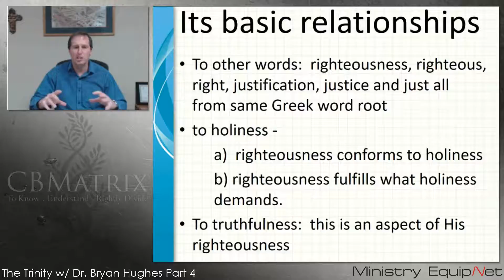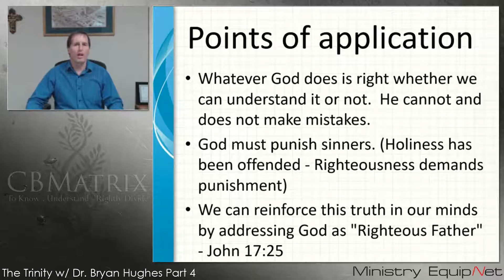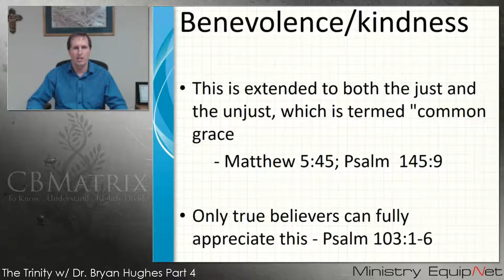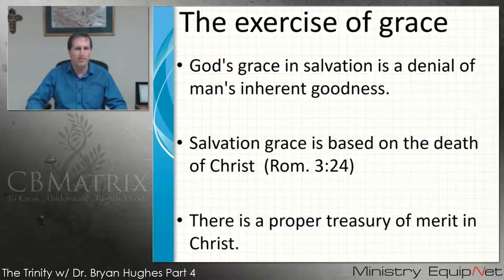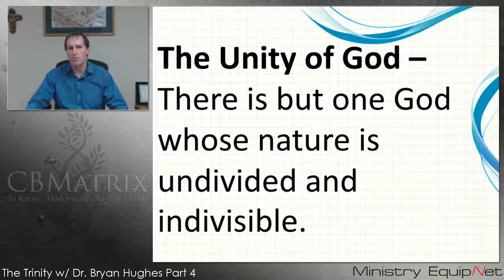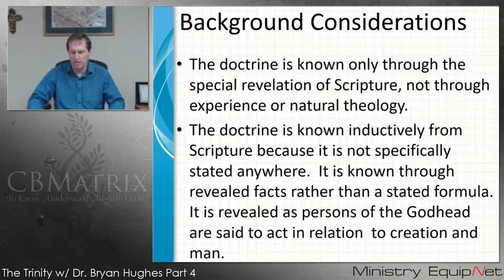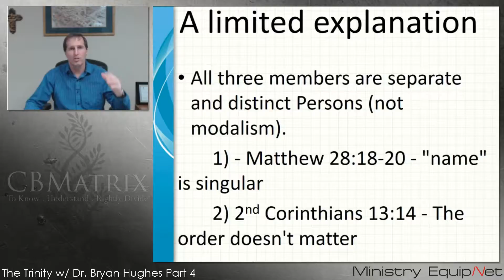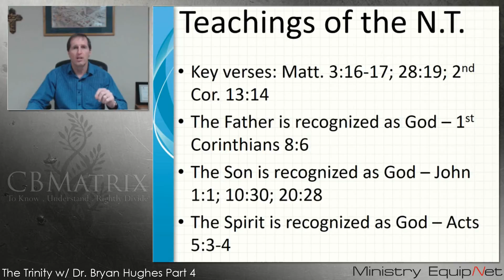The Trinity w/ Dr. Bryan Hughes Part 4